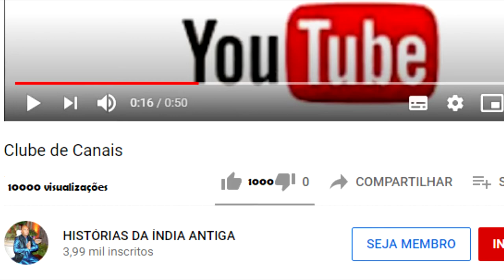TCHAITANYA LIBERA UM CROCODILO